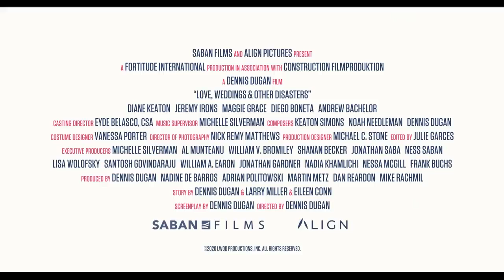LOVE, WEDDINGS & OTHER DISASTERS Trailer (2020) Diane Keaton, Jeremy Irons, Romance Movie